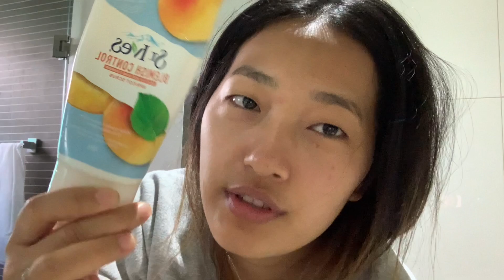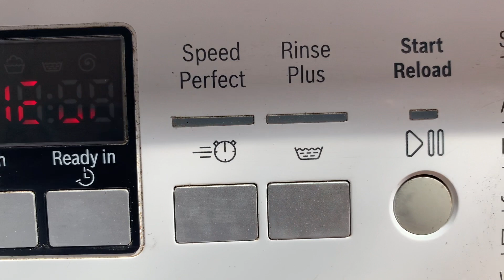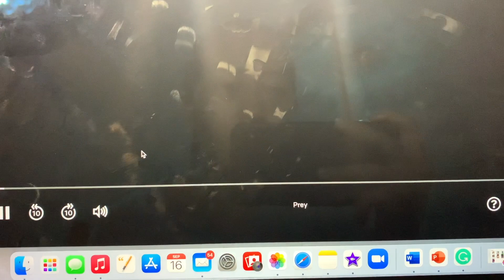A realistic day in my life💁💁 Simple life/Sleep/Eat/Movie/Cook/ Repeat😜😄😄😄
This is how I usually spend my off days 🥂🥂please enjoy watching it 😎cheers 🥂